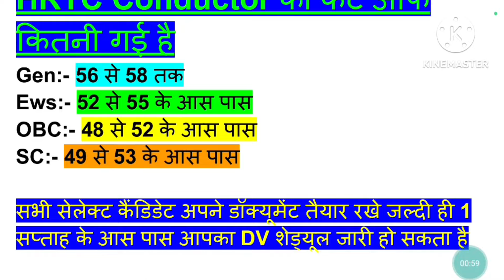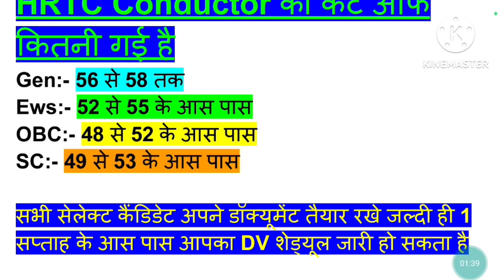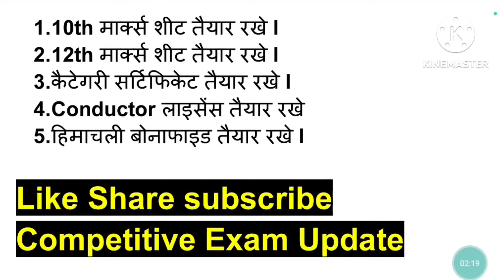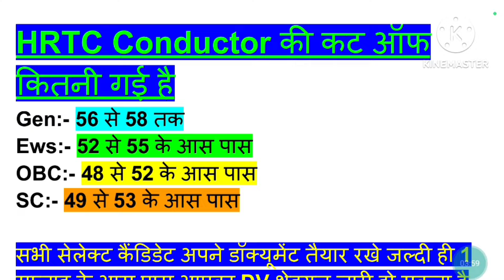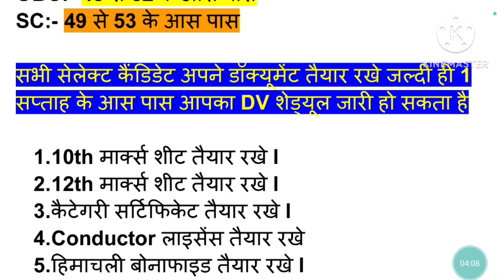HRTC Conductor cut off कितनी गई है/ अब कौन कौन से डॉक्यूमेंट तैयार रखने है/ HRTC Conductor